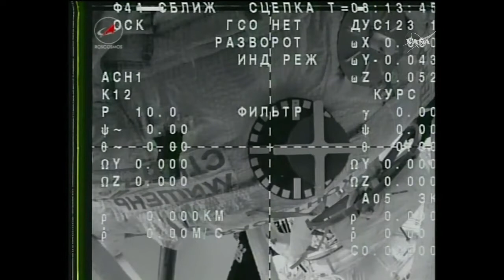Full Soyuz MS-05 ISS Expedition 53 Undocking And Departure Coverage